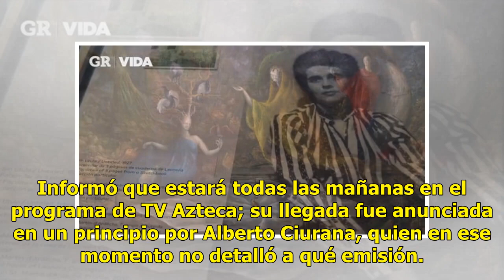Famoso 'le pega' a programa Hoy y se va a Venga la Alegría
Alejandro Maldonado, 'El Yoga Teacher', dio a conocer que ahora estará en el programa competencia de 'Hoy', 'Venga la Alegría'. El famoso logró colocarse en el gusto del público desde que comenzó a trabajar en el matutino de Televisa. Informó que estará todas las mañanas en el programa de TV Azteca;...